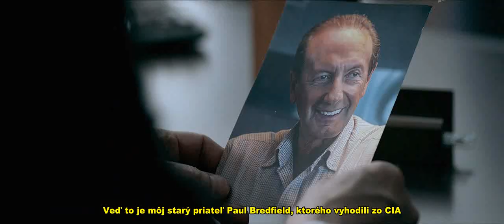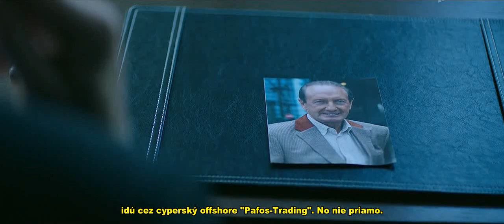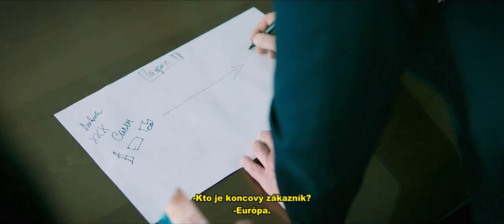Spiaci agenti Spící agenti 2 04 TV seriál 2018, RU SK tit